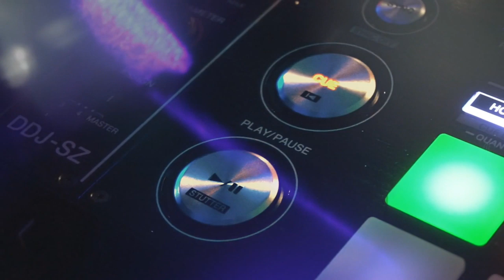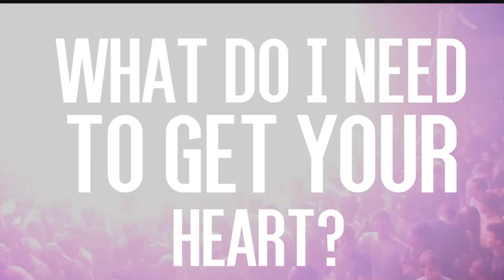Matheus Bianchi feat Evandro Batista and DJ. Feltrin - Something New (Official Music Video)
Sometimes when I see what you did...
I try to believe...
That I know what to think...
I've never gone so far beyond as I've gone with you.
What do I need to get your heart?
Tell me how I can do something new!